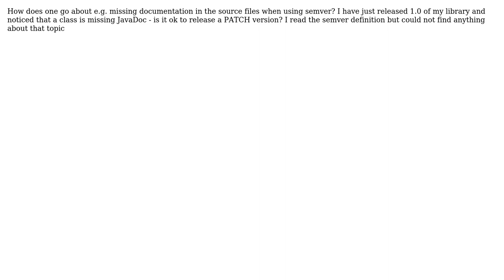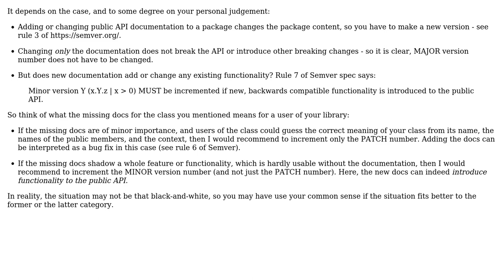Software Engineering: Is it okay to use a patch version in semver when updating documentation?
With thanks & praise to God, and with thanks to the many people who have made this project possible! | Content (except music & images) licensed under CC BY-SA | Music | Images & others | With thanks to user roookeee user Doc Brown and the Stack Exchange Network Trademarks are property of their respective owners. You are responsible for your own actions.